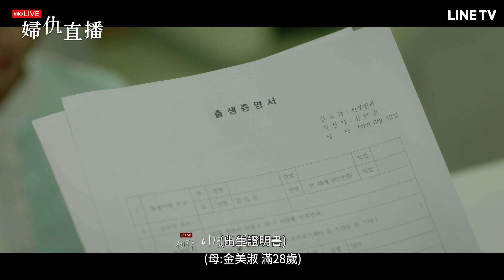【婦仇直播】精彩片段：從懷孕開始遭追殺，和剛出生孩子一同拖入火海！ | LINE TV 共享追劇生活